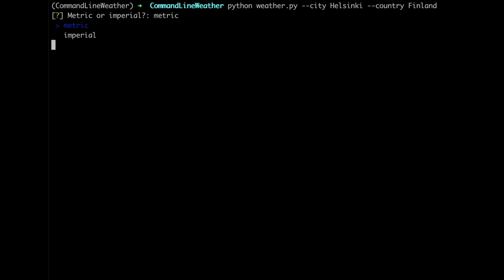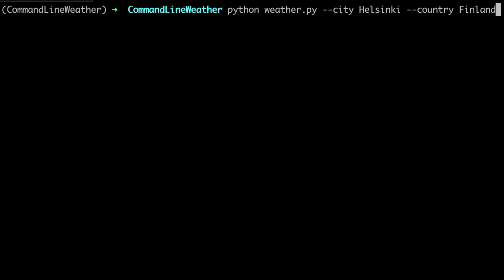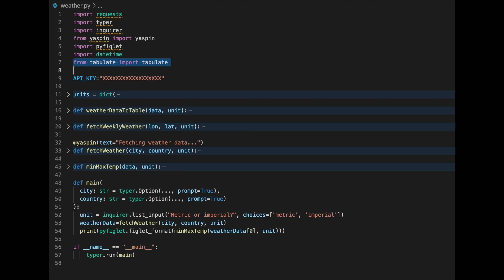5 Python Libraries for Building Command Line Tools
In this video, I show how you can create a command line tool (CLI) using 5 Python libraries. I utilized OpenWeatherMap API and Typer, Tabulate, PyFiglet, Inquirer, Yaspin libraries.